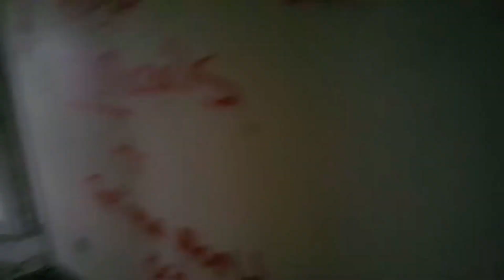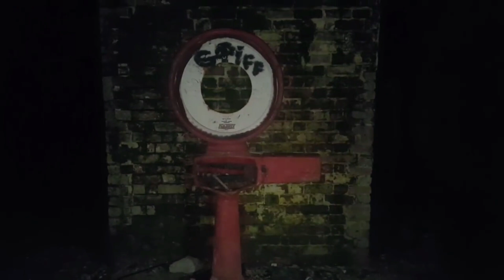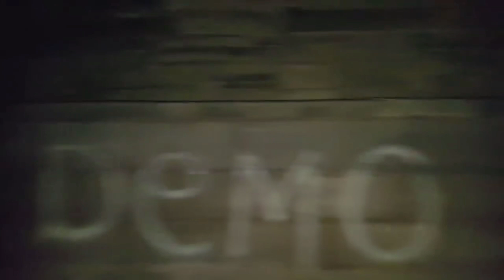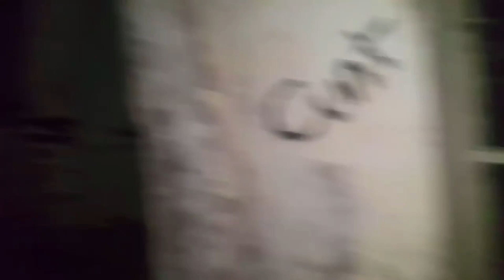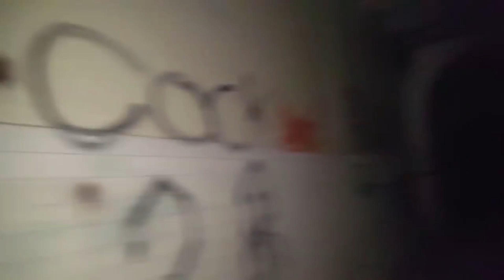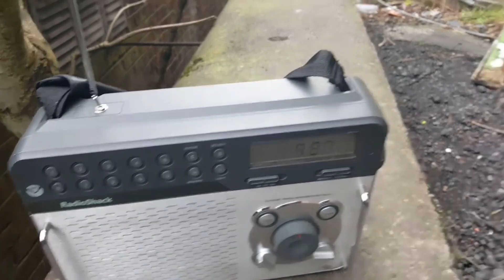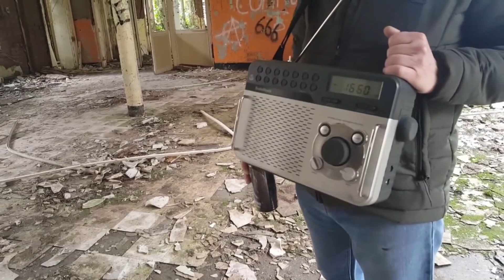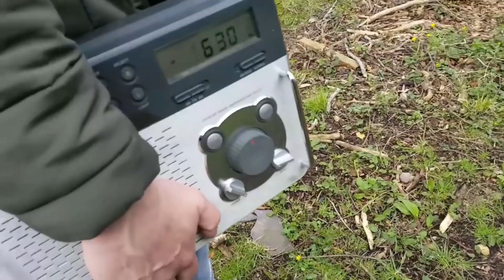DENBIGH ASYLUM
Paranormal Investigation & explore at Denbigh Asylum